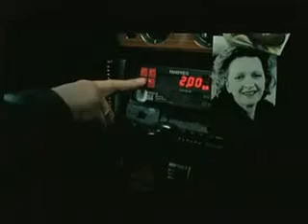世 кwак я могу заплатить за мой фильм Laface बाद dहायक 请